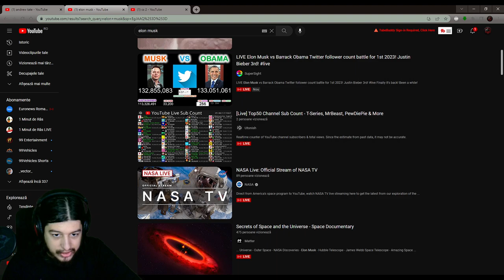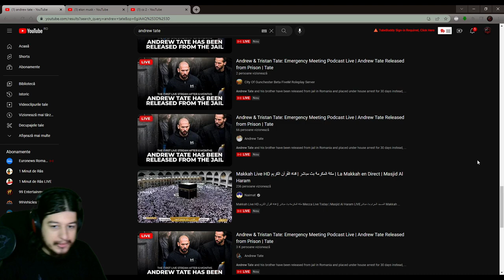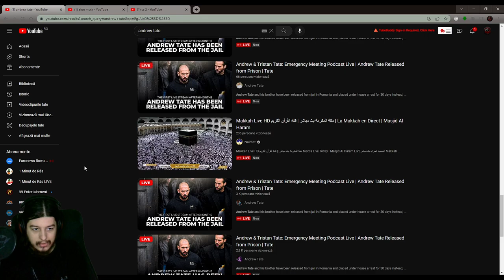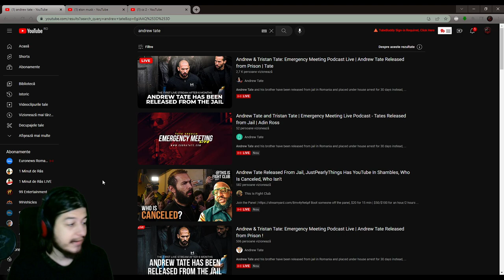Noua teapa cu Andrew Tate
Cazanu meu :

Cooler Stock
Sapphire Amd RX 580 8gb 256 bit
16 GB RAM DDR4 3200 Mhz
Tastatura Myria
Casti Hama
Microfon Trust GXT 252 Emita Plus
Carcasa Serioux